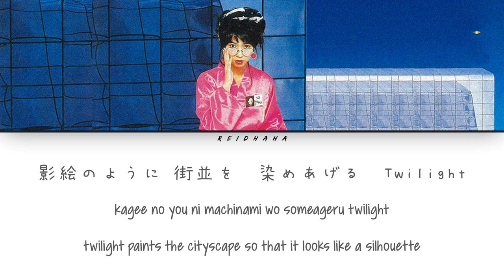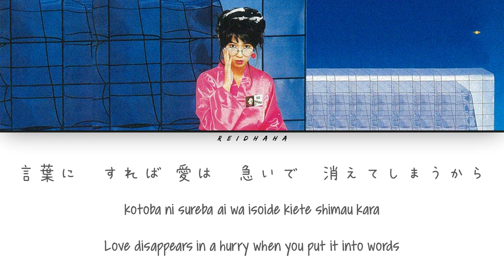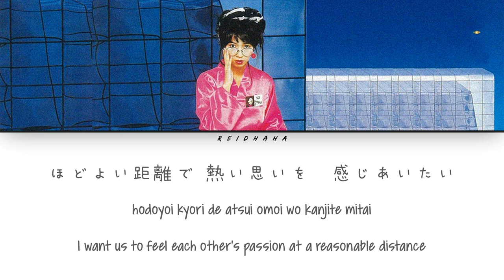Tomoko Aran (亜蘭知子) - I'm in Love [Lyrics Eng/Rom/Kan]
All Rights Administered by Warner Music Japan

•LYRICS

kagee no you ni
machinami wo some-ageru twilight

suzushige na yoin nokoshi
tokete yuku gurasu no koori

You are the only one to love
kotoba ni sureba
ai wa isoide kiete shimau kara…

I’m in love nanimo iwanaide
with your love yasashiku mitsumete
I’m in love sazanami no you na
with my love tokimeki no naka de

jounetsu wa nobori-tsumeru to
akkenaku chitte yuku fire work

You know I yearn to be beside you
hodoyoi kyori de
atsui omoi wo kanjite mitai

I’m in love katachi no nai ai
with your love tsunagi-tomete ima
I’m in love ai suru kiseki wo
with my love kokoro ni kizande

I’m in love   with your love
I’m in love   with my love

• Artist: Tomoko Aran (亜蘭 知子)
• Track: 03 I'm in Love
• Album: Fuyukukan (浮遊空間)
• Year: 1983